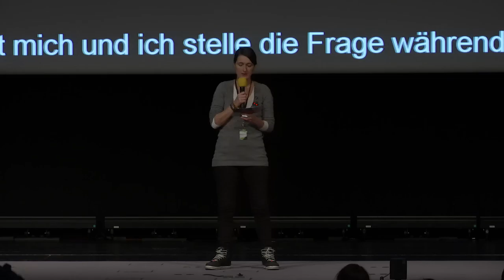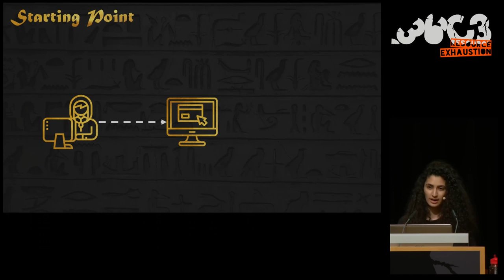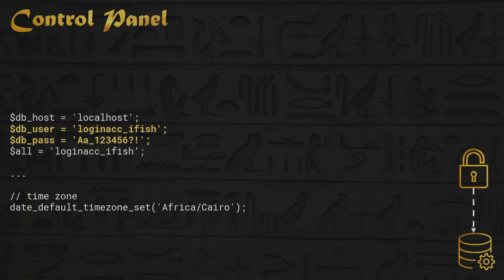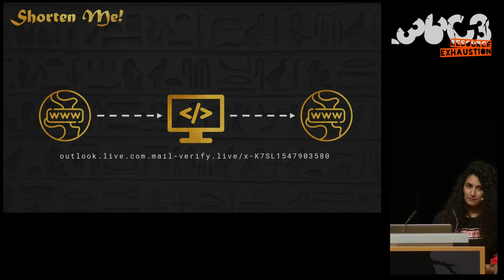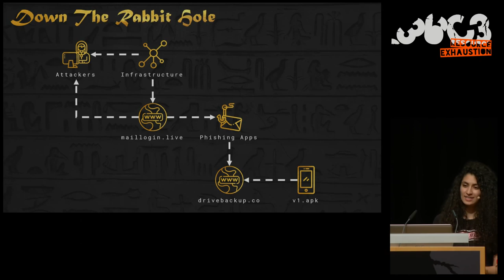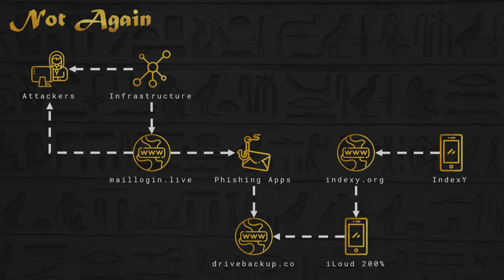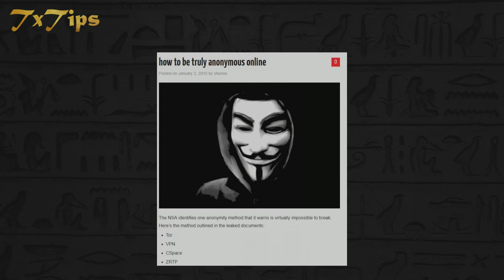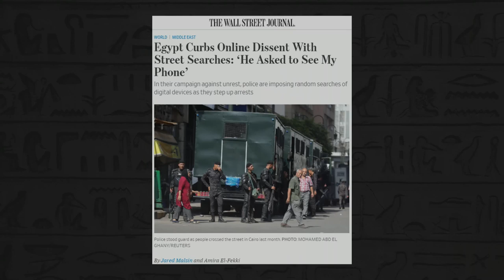36C3 - The Eye on the Nile - deutsche Übersetzung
Egypt's Civil Society Under Attack

What happens when we come across a surveillance operation targeting Egypt’s civil society? And what happens when the attackers expose all of their backend code by mistake? This is The Eye on the Nile.

Egyptian activists and journalists report and fight against human rights violations, only to face human rights violations themselves: they are often silenced, detained, tortured and imprisoned. Practicing their freedom of expression becomes especially dangerous under a regime that is constantly wary of attempts to spark a second revolution. Therefore, it would not be surprising to see surveillance-motivated attacks trying to go after those targets.

This talk will discuss how an opsec mistake made by a state actor gave us a rare insight into their long-term malicious activity, and the methods they were using to keep a close eye on possible internal threats within Egypt. Among our findings were attempts to gain access to victims' inboxes and monitor their correspondences, mobile applications hosted on Google's Play Store and used to track victims' communications or location, and more.

We will start by reviewing our investigation into the attackers' infrastructure, and will then go over the different attack vectors and previously undisclosed malicious artifacts used in this operation. Lastly, we will share how we were able to find and reveal the identities of this campaign's high-profile targets, and the location of the headquarters which we suspect the attackers are operating from.

Aseel Kayal